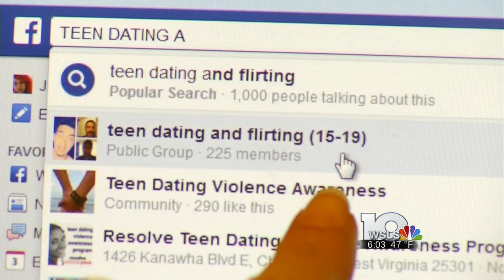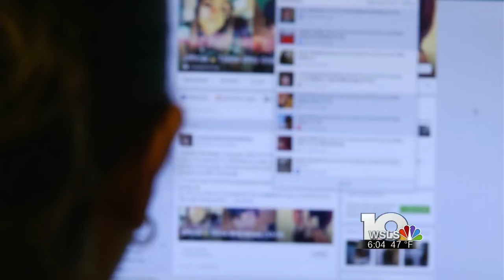Lovell case online safety